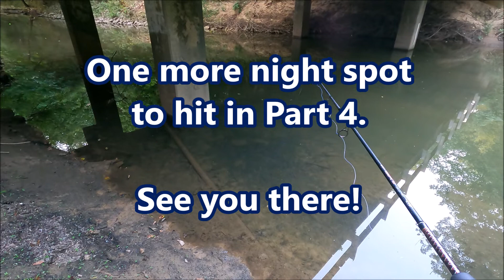JuneQuest'22 - Bama Bound, Day 2, Part 3 - Topminnow Trespassing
One last shot trying to catch a Cahaba Bass on a bug, and trying to find some new JuneQuest species.

SPOILER ALERT:
Fish caught in this video:
Cahaba Bass
Blackspotted Topminnow
Alabama Bass